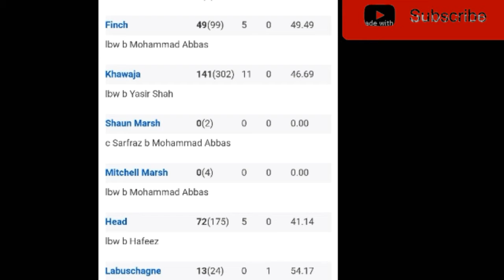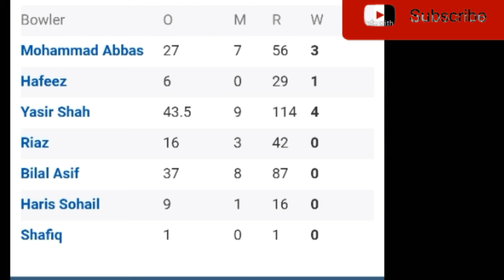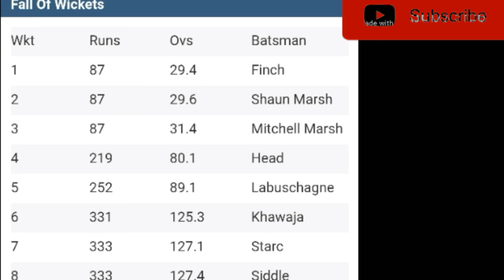Pakistan vs australia 1st test day 05 session 3 2018 full highlights 2018 prize bond best update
Pakistan vs australia 1st test day 5 session 3 2018 full highlights